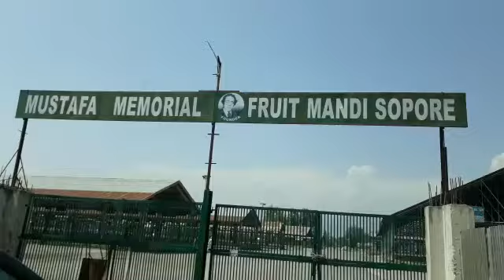Demanding revocation of five hour daily restrictions on highway hundreds of members of coordination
Demanding revocation of five hour daily restrictions on highway hundreds of members of coordination committee Sopore on Friday morning joined a protest along with members of fruit traders at Asia’s second largest Fruit Mandi at Apple town Sopore. President fruit growers and dealers association Sopore Fayaz Ahmad Malik said that due to the restrictions on public transport, the distribution of early varieties of Apples and other fruits and vegetables were badly affected as trucks remain halted on highway for many days which resulted in loses to the Industry.